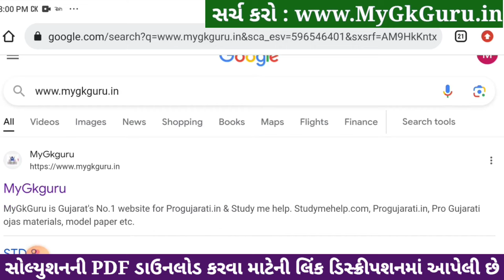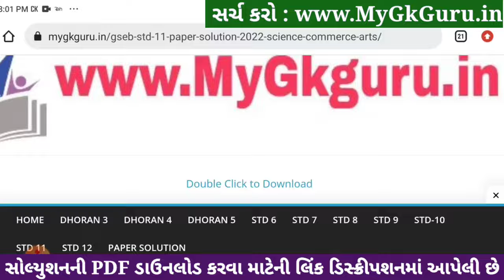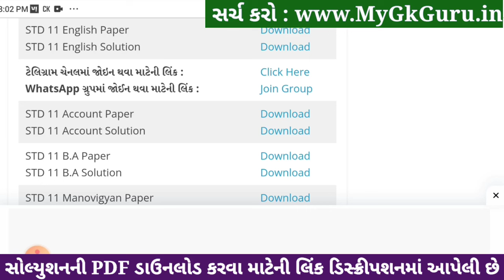std 11 english ekam kasoti 2024 january, std 11 english ekam kasoti 2024, ekam kasoti std 11 english